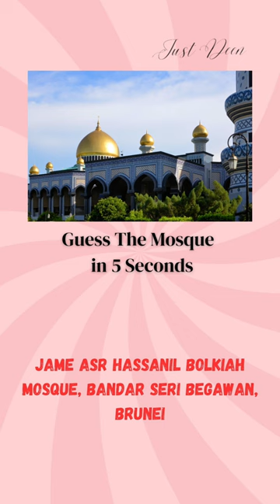Guess the Mosque🕌 Challenge | 4 | Islamic Quiz Series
🕌 Welcome to our "Name that Mosque" challenge! Test your knowledge of iconic mosques around the world. In each episode, we showcase a stunning image of a mosque, and it's your job to guess its name, city, and country. Join the fun, learn about diverse Islamic architecture, and challenge your friends! 🌍🤔

Islamic quiz, Mosque challenge, Name that Mosque, Islamic architecture, Guess the Mosque
the most beautiful mosque, Guess the mosque, Mosque quiz, Guess Masjid, Masjid Quiz